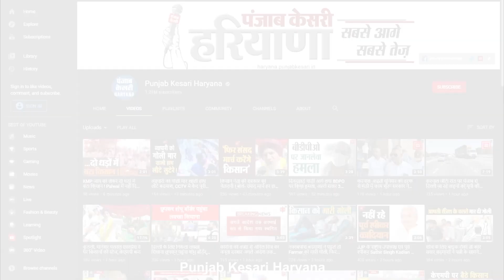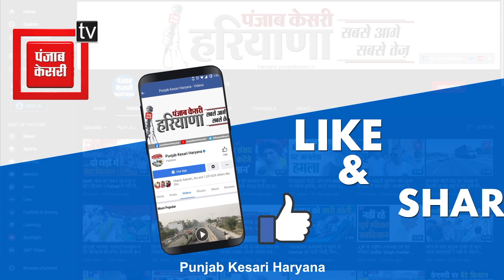Hodal में दोस्त को घर बुलाकर दोस्त ने मार दी गोली, अस्पताल में भर्ती करवाकर फरार